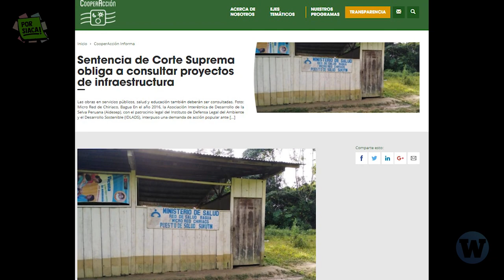¿Te gustaría que invadan tu casa? Esto sucede en las comunidades indígenas de Perú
Te imaginas que un día, personas extrañas ingresen a tu hogar y en medio del piso de tu sala dejen sus materiales de construcción y decidan que se construirá una pista de automóviles por “interés nacional”; no te preguntaron para entrar a tu hogar, tampoco importará si los obreros no respetan los otros espacios de tu casa y se meten a tu cocina, por ejemplo, a comer tu comida o ensucian tu cuarto y toman tus cosas; y tampoco te piden permiso ni perdón. Puedes quejarte pero el encargado de la construcción te escucha, pero no te hace el mínimo caso y tampoco la municipalidad de tu distrito, y si tú o tus vecinos intentan llamar la atención de todo el barrio para quejarse por la situación eres amenazado hasta de muerte por hacerlo.
Esa sensación de impotencia y situación de injusticia e impunidad la viven el pueblo indígena de la comunidad nativa huitoto murui Centro Arenal en el distrito de Punchana, provincia de Maynas, en Loreto, que a pesar de tener su territorio titulado desde 1976 no se les consultó y se impuso la construcción desde hace 10 años de la carretera Carretera Bellavista Mazán Salvador El Estrecho, cuyo segundo tramo estaría superpuesto a su hogar y destruye la Amazonía del Perú.

Por siaca, ¿el gobierno de Castillo escuchará la voz de los pueblos indígenas? Entérate los detalles en este video.

📌 Por favor déjanos tu comentario. Si te resultó importante esta información por favor compártela, suscríbete a PorSiaca a través del youtube de Wayka, y dejanos un like para que más personas se enteren de lo que sucede en nuestra Amazonía.

📌 Fuentes:
- Bellavista-El Estrecho: la carretera que ha traído invasiones, conflictos sociales y daños ambientales en la Amazonía de Perú
- Loreto: conoce el Área de Conservación Regional Maijuna Kichwa
- Loreto: Conoce el Área de Conservación Regional Ampiyacu Apayacu

- Sentencia de Corte Suprema obliga a consultar proyectos de infraestructura

- Loreto: El pedido de justicia de una comunidad nativa amenazada por la invasión de su territorio
- Loreto: comunidad nativa denunció deforestación de 8 hectáreas de bosques de su territorio
- Loreto: durante el estado de emergencia continuó la tala ilegal que afecta a la comunidad nativa huitoto muruy Centro Arenal
- Durante el estado de emergencia continuó la tala ilegal que afecta a la comunidad nativa huitoto muruy Centro Arenal